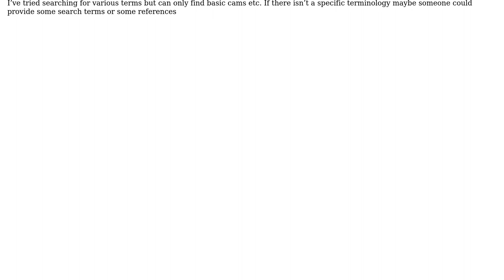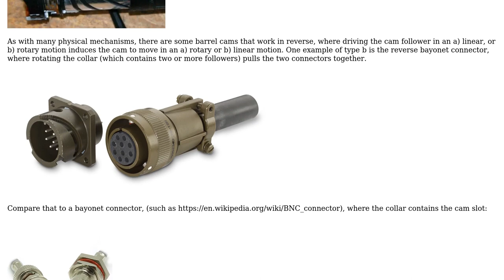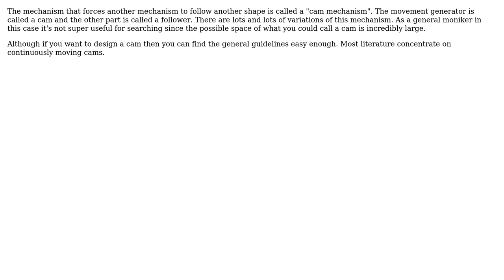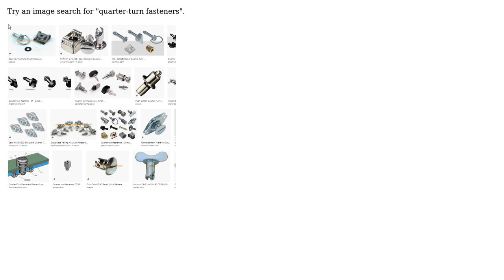What are these rotary to linear movements called? (3 Solutions!!)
What are these rotary to linear movements called?

With thanks & praise to God, and with thanks to the many people who have made this project possible! | Content (except music & images) licensed under CC BY-SA | Music | Images & others | With thanks to user Transistor user Solar Mike user Newbie Noob user joojaa user Cowdozer and the Stack Exchange Network Trademarks are property of their respective owners. You are responsible for your own actions.